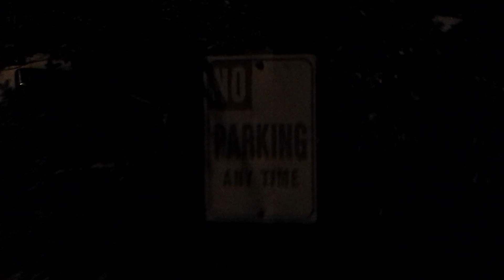Galaxy S4 *Low Light Digital Image Stabilization TEST*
So, the S4 doesn't have Optical Image Stabilization but it does have Digital Image Stabilization.